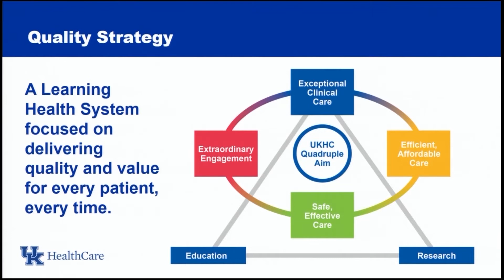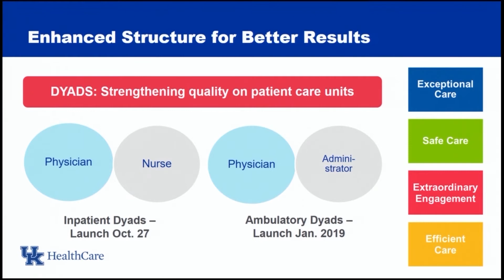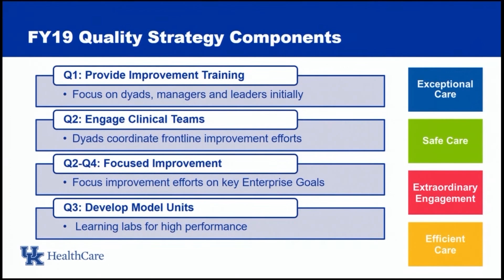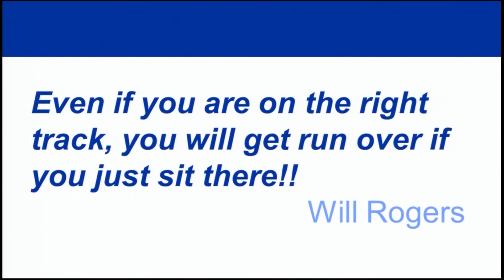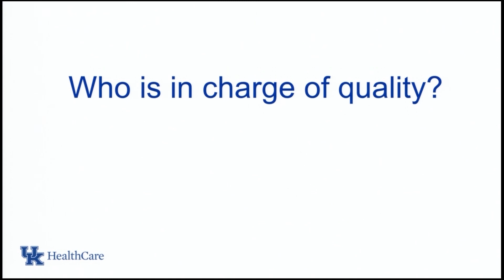Dyad Kickoff - Dr. Mark Williams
Dyad kickoff event for inpatient and procedural areas